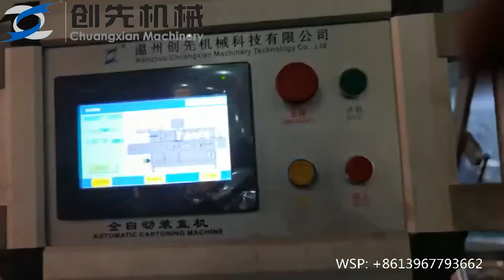High Speed Automatic Horizontal Agarbatti Insense Stick Carton Packing Machine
Wenzhou Chuangxian Mechanical Technology Co., Ltd.
Type: Horizontal Side Load Cartoner
Design: Intermittent motion, stainless steel construction, quick changeover, easy maintenance
Filling options: Hand load, robotic loading, and customized collating infeed options. Can be integrated with wrappers, thermo formers, pouch makers, etc.
Carton closing options: Hot glue, all tuck style cartons, all custom shaped configurations & closing
Versatility: Multiple size, product, and carton style capability such as standard carton sizes, display packs, and numerous others
Speed:  Up to 100 cartons per minute
Durability: Designed for 24/7 operation
Safety: Machine guarding with hinged stainless steel framed polycarbonate panels with latches and interlock safety switches
Options: Leaflet feeders, laser or inkjet printers, labelers, tamper evidence, embossers, wash down construction, imperial or metric construction